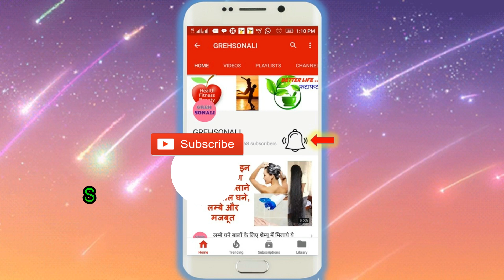प्याज से होंगे लम्बे घने स्वस्थ बाल | Get Fast Hair Regrowth, Onion Hair Mask , Grow Hair Faster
hair fall treatment hair fall control hair fall solution remedies for hair fall hair fall remedies hair fall tips treatment for hair fall

छिपकली , चूहे और कॉकरोच से छुटकारा पाने के तरीके Natural way to control pests at home